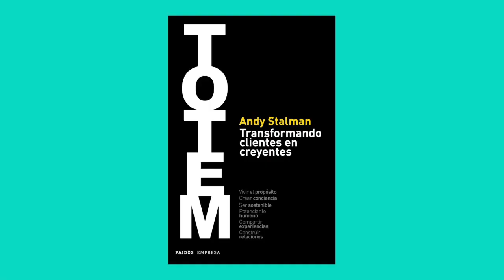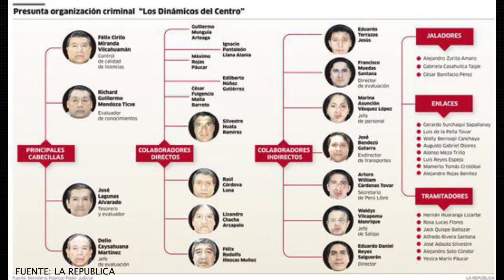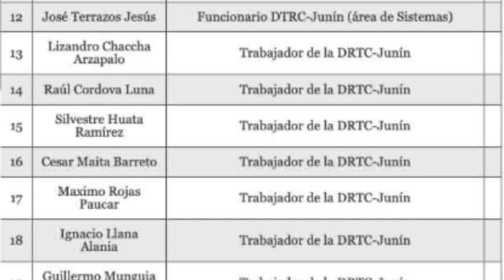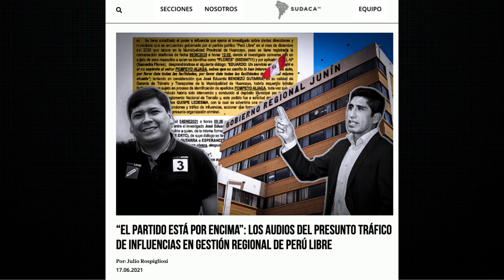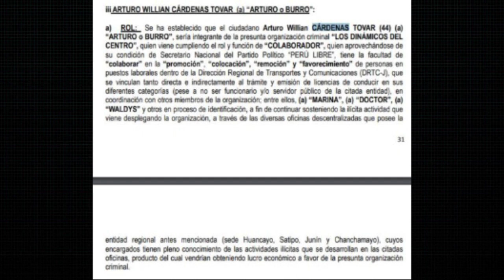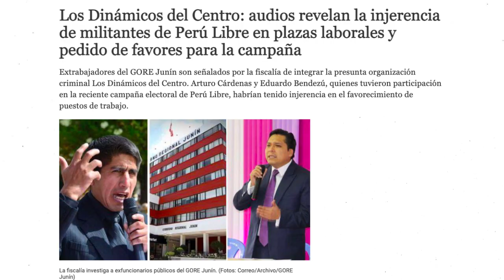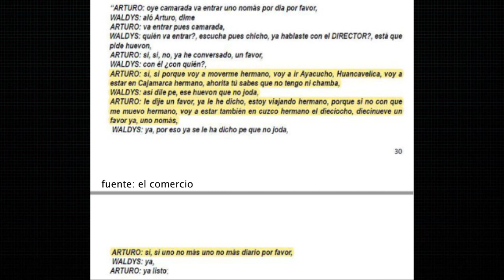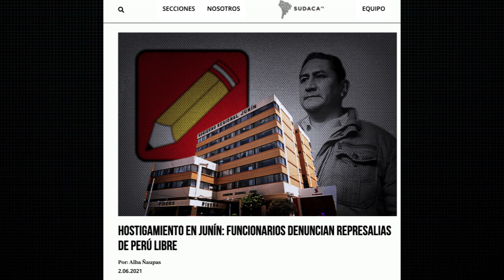LOS DINÁMICOS DEL CENTRO (ESPECIAL)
Lo que empezó como una investigación de un grupo de traficantes de licencias en el gobierno regional de Junín terminó convirtiéndose en el hallazgo de una organización criminal con tentáculos tan largos que alcanzan a la cúpula de Perú Libre y a su líder, Vladimir Cerrón. Audios, investigaciones, dinero en efectivo y detenciones preliminares. Hoy te contamos la historia completa del caso que podría alcanzar al presidente electo Pedro Castillo.